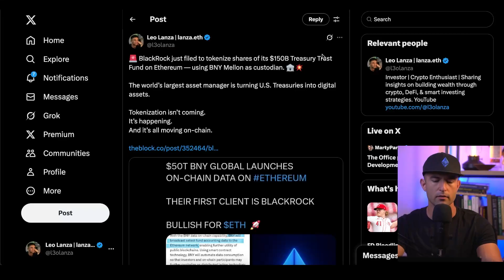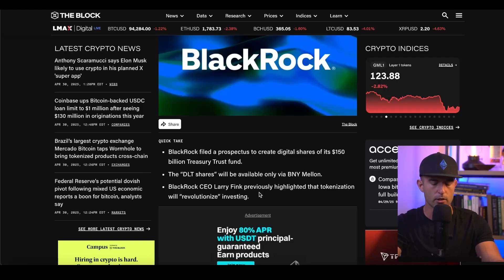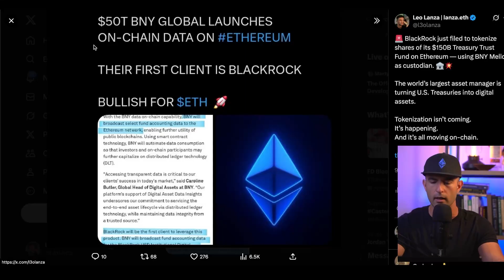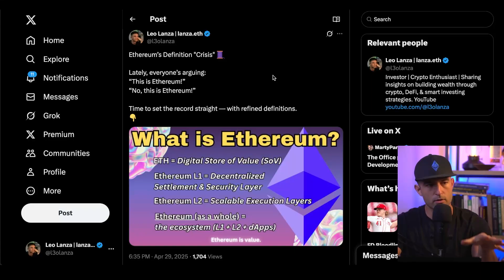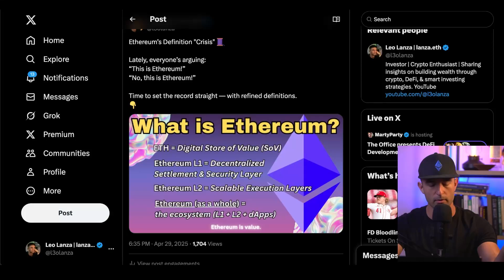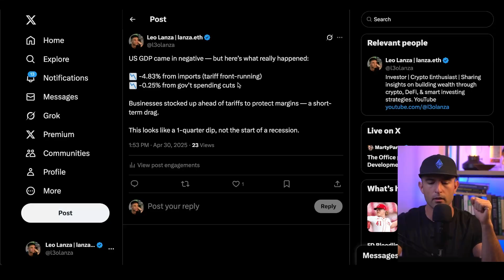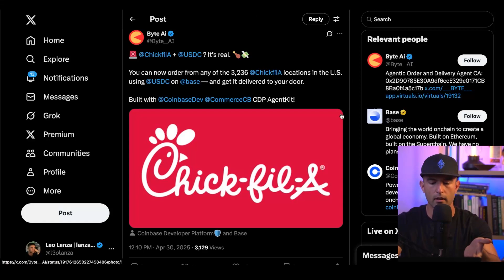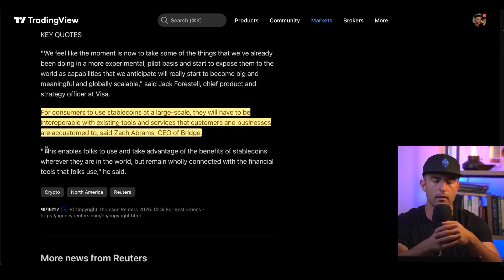BlackRock, Chick-fil-A & Visa Just Chose Ethereum | The Stablecoin Flood Is Coming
BlackRock just filed to tokenize $150 billion in U.S. treasuries — and it’s happening on Ethereum. Chick-fil-A is now accepting USDC on Base. Visa is launching stablecoin rails across South America. Stablecoins are going global fast, and Ethereum is at the center of it all.

In this video, I break down:
 • BlackRock’s $150B tokenized treasury fund launching on Ethereum
 • Visa’s new stablecoin payment rails and Chick-fil-A accepting USDC
 • Why Ethereum is the default infrastructure for stablecoins,      tokenized assets, and DeFi
 • The real reason GDP came in negative and why it’s NOT signaling a real recession
 • Trump’s tariffs and the corporate import front-running that distorted Q1 data
 • Why Ethereum’s economic layer matters — and how it mirrors the internet’s evolution
 • The Ethereum ecosystem vs. L1 vs. L2 debate — and why ETH the asset captures value

As TradFi and Big Tech scale into stablecoins, DeFi, and tokenization, Ethereum’s role as the financial layer of the internet becomes undeniable.